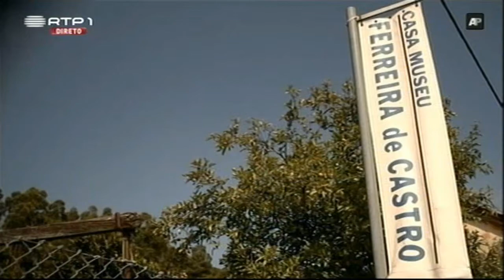Verão Total Oliveira de Azeméis - Rancho Cidacos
Participação do Rancho de Cidacos no programa da RTP Verão Total do dia 9 de Agosto de 2013